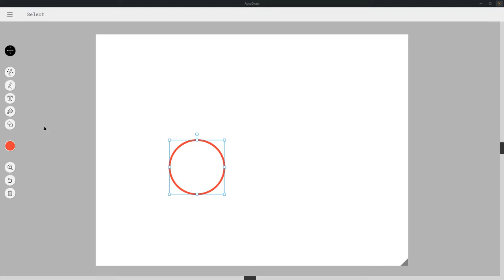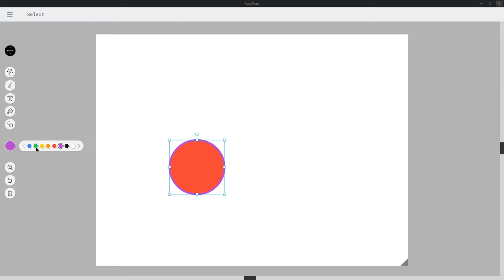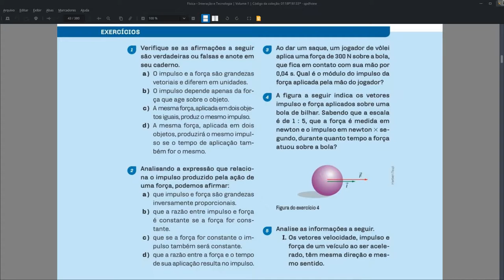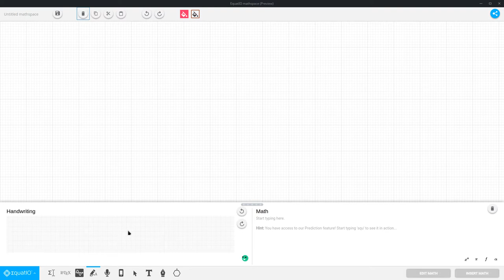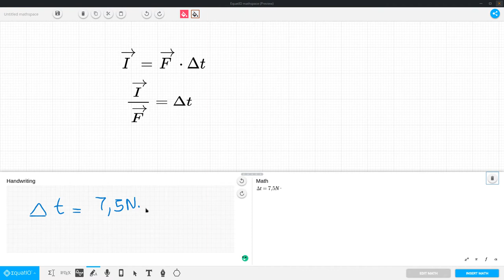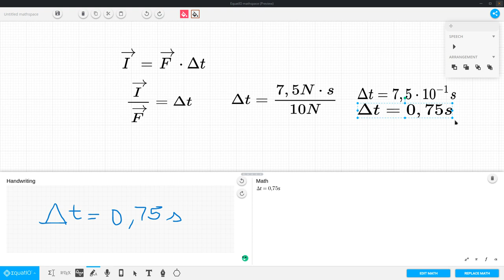E04S01C02 TOSCANO 2016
4. A figura a seguir indica os vetores impulso e força aplicados sobre uma bola de bilhar.  sabendo que a escala é de 1:5,  que a força é medida em newton  e o impulso em newton x segundo,  durante quanto tempo a força atuou sobre a bola?